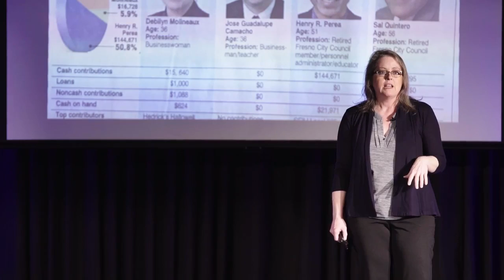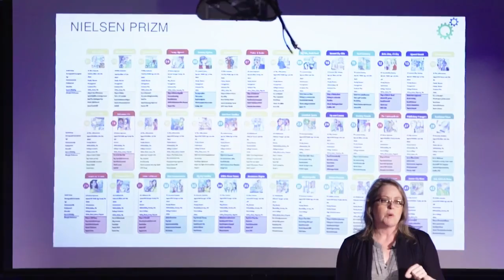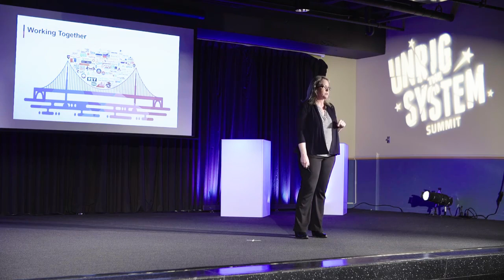Breaking Free | Debilyn Molineaux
What is the root of human nature and how does that relate to us in today's world? Although some may claim that humans have been programmed to join a tribe and fight other tribes as a matter of survival, Debilyn Molineaux proposes that our survival is dependent upon our collaboration with others.